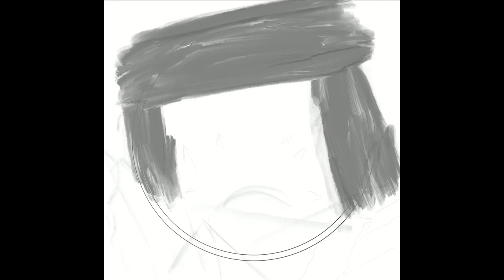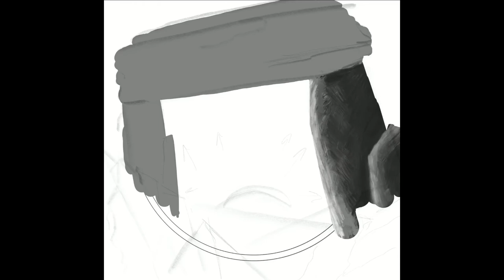Lord Deathpain the III | Speedpaint/Timelapse [REUPLOAD]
(This video was originally posted on June 2, 2020 on a different account)

Let me introduce you to Neytirix's goofy looking character, Lord Deathpain the III. Well... my version of it.

Please note that I knew that the contest was closed when I started drawing, but I still wanted to try it for fun and so that I could improve my drawing skills.

I started this last summer (2019) and I finished it yesterday. I know that a year is long for that, but I had school and my job and wanted to take my time, experiment and I also didn't think that I would post it one day.

Music: End Titles: The Last Guardian Suite - Takeshi Furukawa (The Last Guardian Soundtrack)